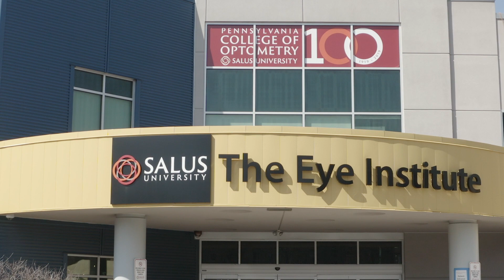A Day in the Life of a Dean with Dr. Trego